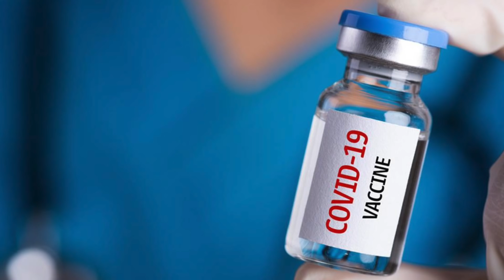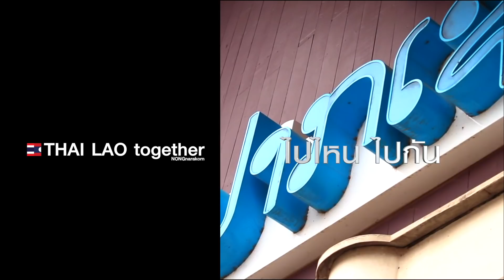21 ข่าวดังๆ ลาวและไทย :) LAOS-THAI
เกิดอะไรขึ้นบ้าง...เราจะรู้ไปด้วยกันนะครับ